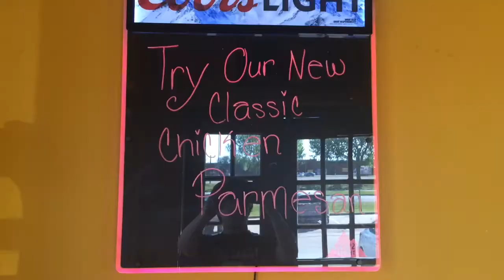My Mom Is Going To College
Big news!!!
I’m not the only college student in the family, but also my mom is also going to be a college student, too!!!
It may be like An Extremely Goofy Movie, but that’s greatness!!!
She is studying to be a medical assistant, so for a mother-son graduation (maybe) we might need a new grandfather clock with my old one to sound like London, England.

I also ordered chicken parmigiana and you won’t believe how GIGANTIC the chicken fried steak is.